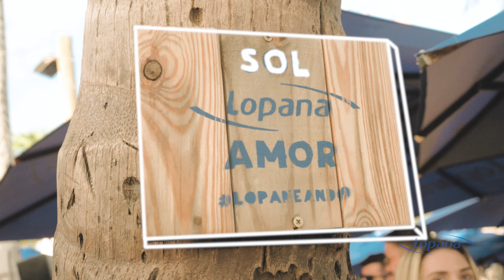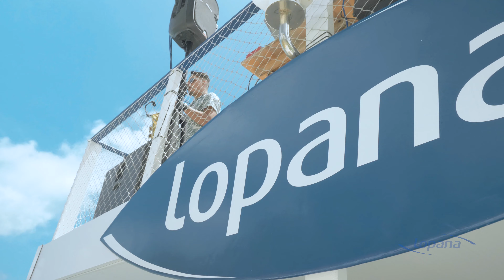ALTO VERÃO - LOPANA - 2019